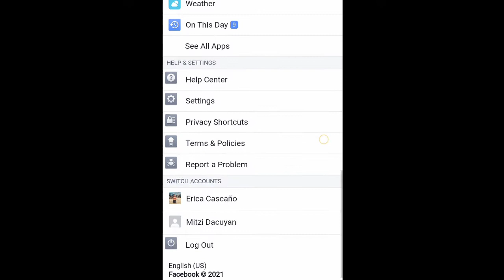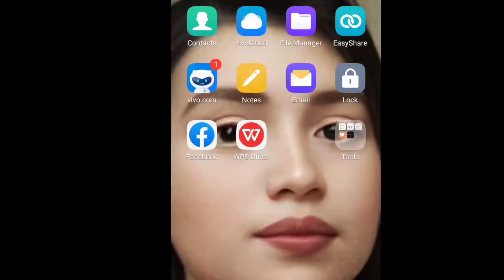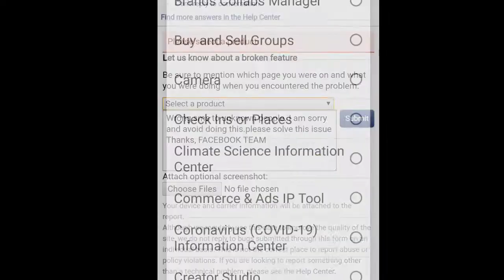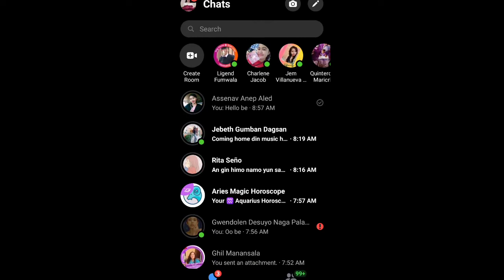HOW TO FIX SPAM MESSNGER ACCOUNT|SENDING OUT SPAM TO UNKNOWN PEOPLE PROBLEM SOLVE..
INSTAGRAM; MitziDacuyan

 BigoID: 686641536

 Lyka Apps: MS.M

ALAMIN ANG PINAKATATAGONG SECRETO SA FLASHLIGHT NA MERON SA PHONE MO 100% Working |‎@Mitzi Dacuyan

HOW TO FIX MESSENGER PROBLEM NOT SENDING MESSAGE STEP BY STEP TOTURIAL /‎@Mitzi Dacuyan

PAANO MAG SEND NG FILE OR DOCUMENTS SA MESSENGER  STEP BY STEP TOTURIAL|‎@Mitzi Dacuyan

PAANO MAKIKITA ANG NAKALIMUTANG PASSWORD SA FACEBOOK ? /‎@Mitzi Dacuyan

HOW TO HIDE FRIEND LIST IN FACEBOOK STEP BY STEP |‎@Mitzi Dacuyan

HOW TO COPY PAGE LINK ON FACEBOOK STEP BY STEP TOTURIAL|‎@Mitzi Dacuyan

  HOW TO HIDE FRIEND LIST IN FACEBOOK AND SHOW FOLLOW BUTTON|‎@Mitzi Dacuyan

HOW TO HIDE FRIEND REQUEST IN FACEBOOK AND SHOW FOLLOW BUTTON AND MESSAGE BUTTON|@Mitzi Dacuyan

HOW TO HIDE ADD FRIEND BUTTON IN FACEBOOK AND SHOW FOLLOW BUTTON|@Mitzi Dacuyan

SPAM MESSNGER ACCOUNT|SENDING OUT SPAM TO UNKNOWN PEOPLE PROBLEM SOLVE

SEE YOU IN MY NEXT VLOG 😘 see